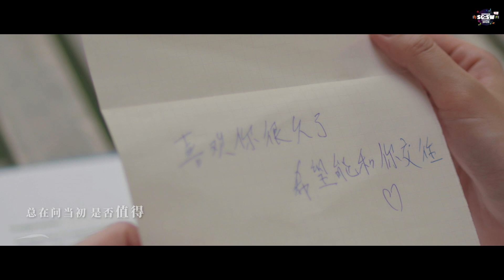【SG:SW 2020 优异作曲奖】Yokez 叶玉棂、JC 詹家诚《祝福你的歌 My Blessings》Official MV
【优异作曲奖】获奖作品《祝福你的歌》MV 正式上线！

揪心对唱情歌《祝福你的歌》  纪念当初的我们

谁能给予前任衷心的祝福？
青涩懵懂的爱情  总是刻骨铭心
曾经深爱过的人  却成了生命中的过客
虽没能一起走到最后  但还是祝福你  也祝福我自己

《祝福你的歌》讲述了一段懵懂的初恋经历，它悄悄的出现丰富了你的人生，也悄悄的离开留下抹不去的伤疤。每个人在你生命里的长短都有他的缘分和意义所在。这首歌献给还没从情伤走出来的人；你和他的故事已经来到了尾声，希望你能找到勇气给予满满的祝福，迎接更适合你的幸福。

《祝福你的歌 My Blessings》
词曲：Yokez 叶玉棂、郭欣怡、王宗宇
演唱：Yokez 叶玉棂、JC 詹家诚

回忆像褪色的拍立得 熟悉的你也变得陌生
偶尔碰面会随意的慰问 眼神和语气不冷也不热

其实我也没必要否认 与你有关的舍不得扔
不管念旧的情结有多深
却无法决定你的缘分

还是写出祝福你的歌  我要用这一首歌
纪念我们⻘春的天真  和单纯
往后的你是否快乐 是否会想起我们
从此我都不会再过问

沿着当初的踪迹走着 街景依旧是我们变了
感情本来就难免有转折 才圆了你另一段缘分

从此不会再过问 不会再过问
有什么资格过问 沒资格过问

每当哼起祝福你的歌 祝福你的歌
总在问当初是否值得 都值得
错过只是我们人生 经历的一段过程
却让我上了重要一课

因为我们当初的选择 导致了彼此成为路人
其实这不是谁的责任
刚巧你故事已到尾声

总在问当初是否值得
错过只 是我们人生 经历的一段过程

制作人 Producer： Zennon 吴剑泓
制作助理 Production Assistant： Jake 吴家慷
编曲 Arrangement：王宗宇
木吉他 Acoustic Guitar：涂艺兴
贝斯 Bass：邵有劲
鼓手 Drum：李世贤
和声 Background Vocals：涂艺兴、詹家诚
录音 Recording Engineer：Jake 吴家慷
混音 Mixing Engineer：Zennon 吴剑泓
后期母带处理 Mastering: Zennon 吴剑泓
录音室 Recording Studio：海蝶录音室（新加坡)
录音师(鼓) Recording Engineer (Drum)：Frank Lee
录音室(鼓) Recording Studio (Drum)：Leo Studio
OP：Touch Music Publishing Pte Ltd, Universal Music Publishing Ltd. Taiwan
SP：Universal Music Publishing Pte Ltd

MV 制作 Production: Trigram Media

演员 Cast：Yokez 叶玉棂、JC 詹家诚、Tim 刘显辉
导演 Director：Jaex Chan
监制 Producer：Joe Lee
摄影指导 Director of Photography：Jaex Chan
助导 Assistant Director：YC 予希
摄影助理 Grips：CJ、Edward、Erving
制作助理 Production Assistant：Wincy
协调 Coordinator：Shandy Tan、Evon Youw
美术指导 Art Designer：Benita Kei
服装 Wardrobe：Benita Kei
妆发师 Hair and Make-up Artist：Cheron Tan
剪接师 Editor：Yokez 叶玉棂
调光师 Colorist：Jaex Chan

特别鸣谢 Special Thanks：The Yards Singapore、3Arts Pottery